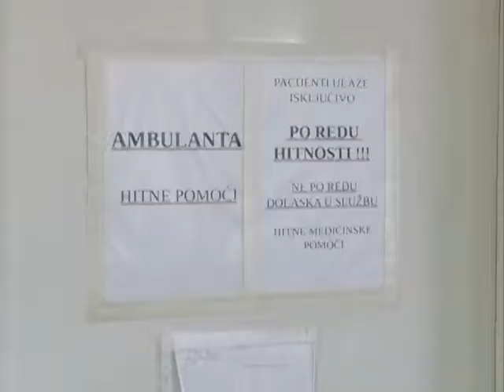Obilazak sluzbi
K::CN S